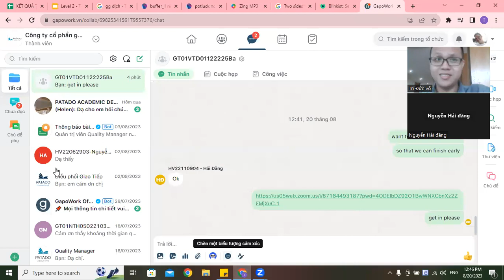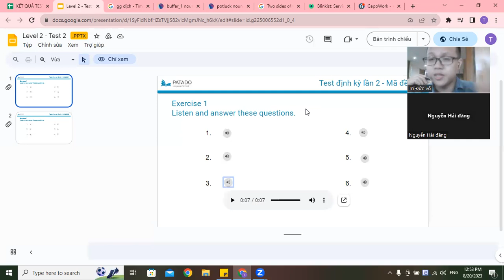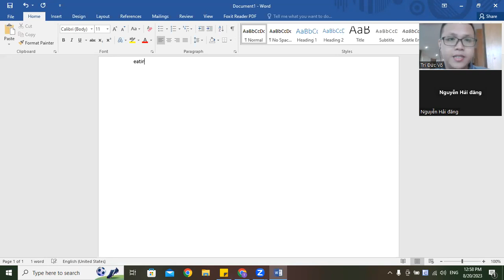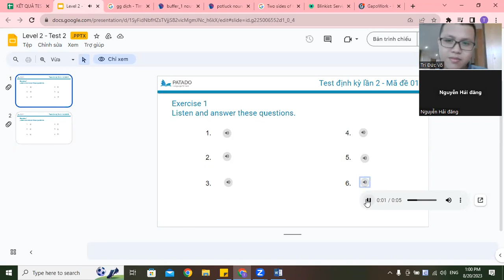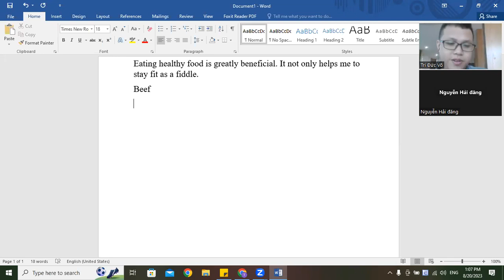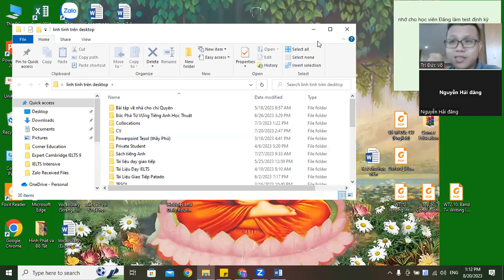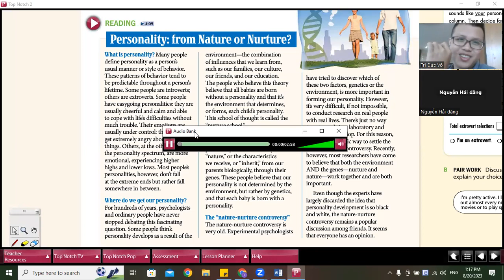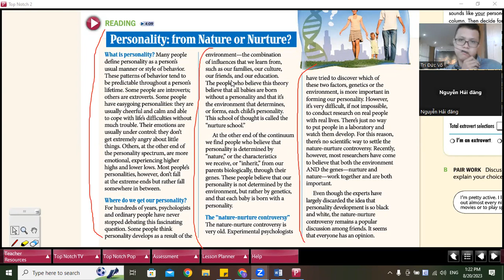20082023 TN2U7L4 (1)